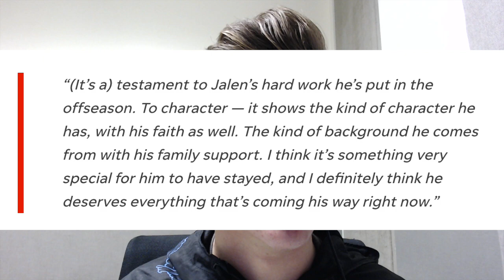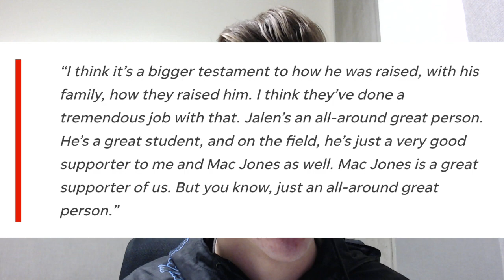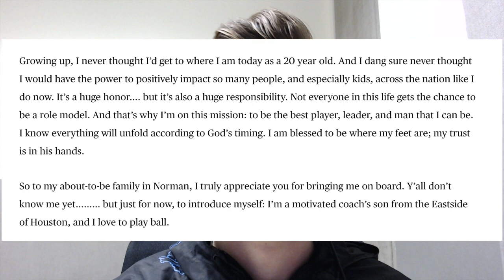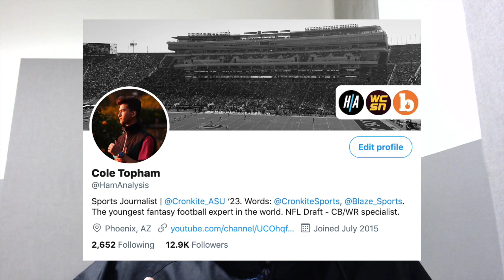Jalen Hurts' Senior Bowl Helmet Reflects His High Character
The helmet former Oklahoma Sooners and Alabama Crimson Tide quarterback Jalen Hurts is wearing in the Senior Bowl isn’t an ordinary piece of equipment. The helmet is specially designed to represent the two universities Hurts played for during his collegiate career. I believe this creative choice by Hurts is just another testament to his character and humbleness as a player that will cause many teams to buy into him at the Senior Bowl.

Tune in to "The Ham Analysis Show" on Saturdays at 2:30 p.m. EST

Ham Analysis is a unique football YouTube channel with news, analysis, and breakdowns on college football and the National Football League from Cole Topham, a student studying sports journalism at the Walter Cronkite School of Journalism and Mass Communication.

Fair use is codified at Section 107 of the Copyright Act: Under the fair use doctrine, it is not an infringement to use the copyrighted works of another in some circumstances, such as for commentary, criticism, news reporting, or educational use.